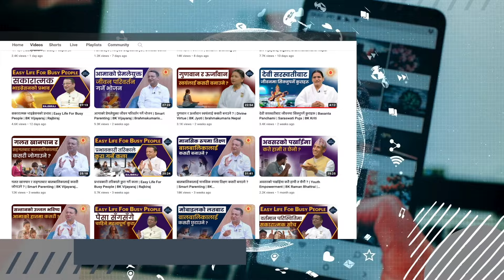वार्षिक सेवा समाचार-२०८० | ब्रह्माकुमारीज नेपाल काठमाण्डौ क्षेत्र | Annual Service Report 2023-2024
Brahmakumaris Rajyoga Sewa Kendra (Brahmakumaris Nepal)
Brahmakumari Margh, Jyatha, Thamel, Kathmandu, Nepal